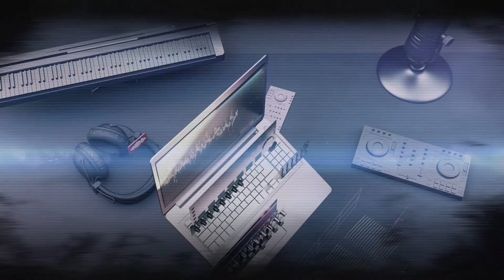Ice Nine Kills & Reel Big Fish "Walking On Sunshine" - A Video REVIEW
This channel contains contents varying from music reviews to behind the scenes movies extras plus original content. There is something for everyone.

If your looking for any of my collaboration videos with the likes of Alip Ba Ta, Felix Irwan, Dimas Senopati and many more, head on over to my other channel: Indonesian Artist Collabs, make sure to subscribe to stay notified.